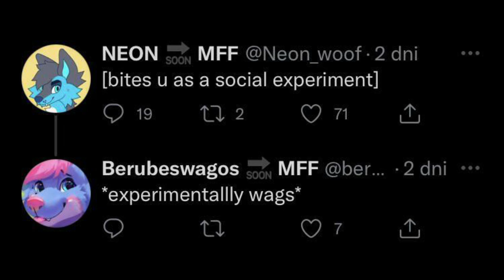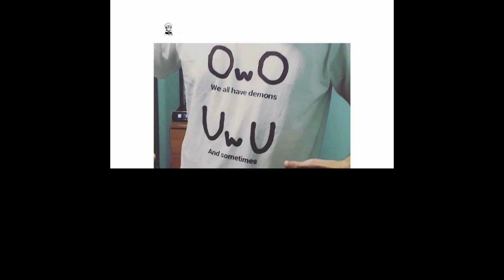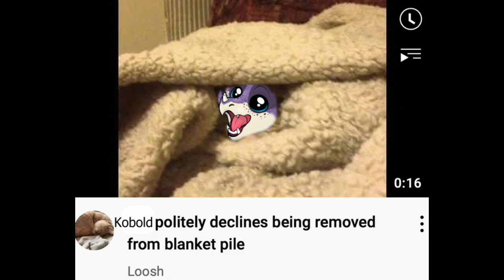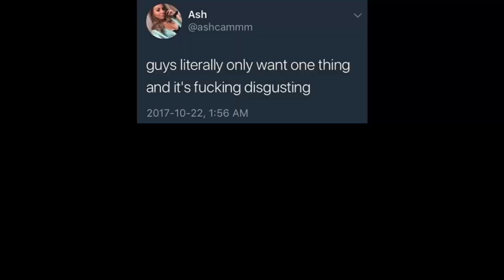Juicy Furry Memes 34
Although I'm still taking law school exams at the moment.

I GOT MOAR FURRY MEMES!